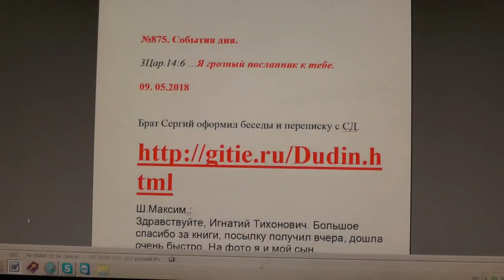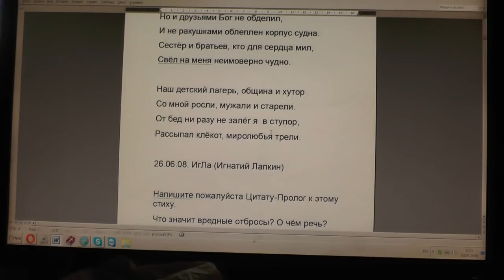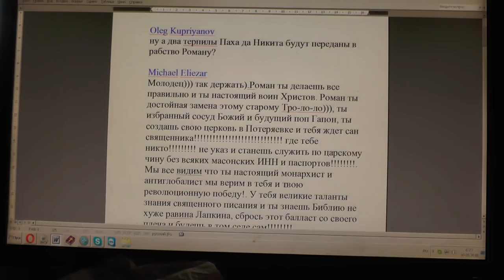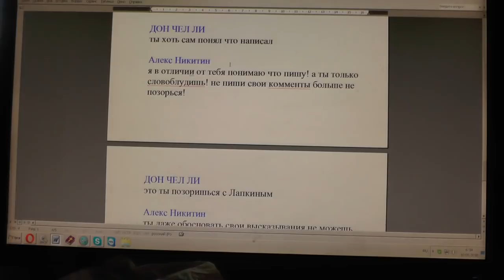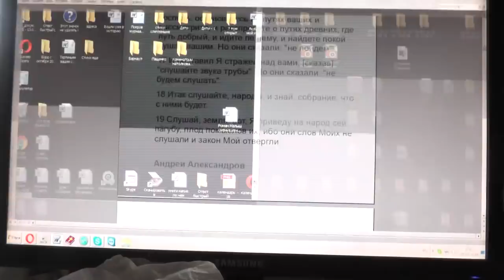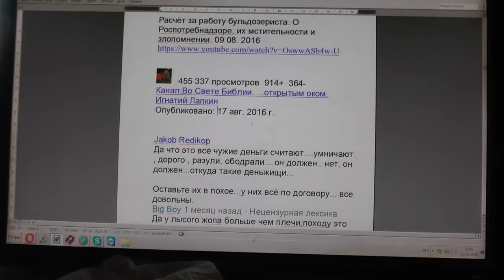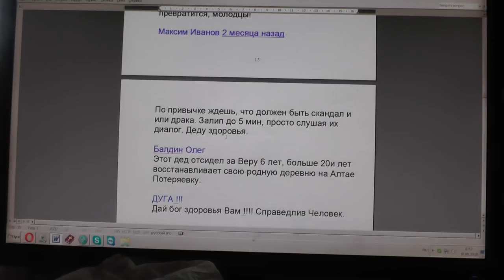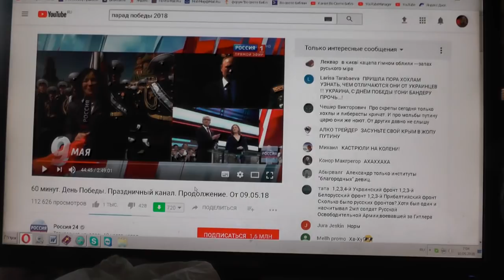№875. События дня. 3Цар. 14:6 …Я грозный посланник к тебе. 09.05. 2018